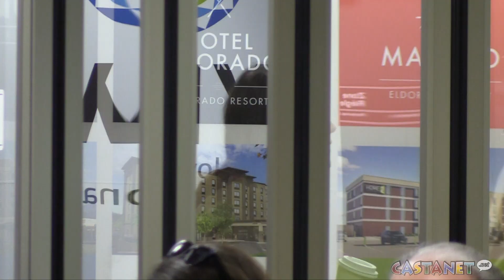Airport ready for long weekend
Kelowna International Airport expects 8,000 passengers per day on Friday and Sunday of this Victoria Day long weekend.